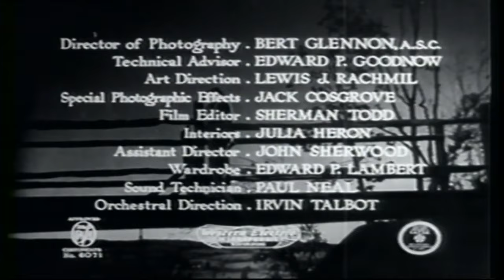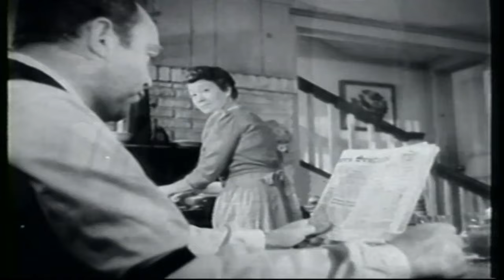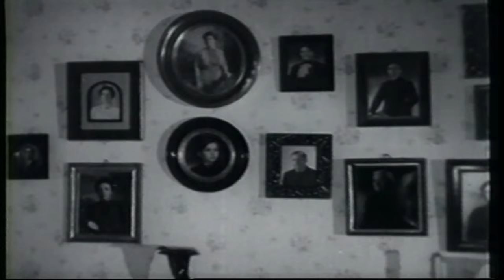Our Town | English Full Movie | Drama Family Romance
In a quaint New Hampshire town in the early 20th century, life flows in a gentle rhythm where the days blend seamlessly into one another—children grow up, couples marry, and neighbors come together without a second thought for locked doors. Every morning, the comforting sounds of milk bottles clinking and newspapers rustling fill the air, embodying a sense of security and tradition. Yet, beneath this idyllic facade, whispers of change begin to stir, threatening to disrupt the harmony that has defined the town for generations.

Starring: William Holden, Martha Scott, Fay Bainter

Directed by: Sam Wood